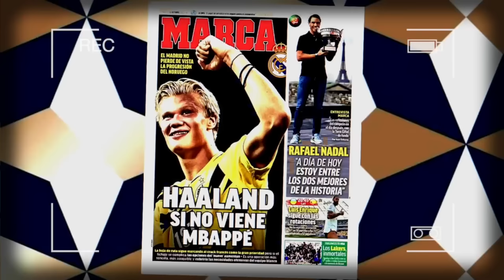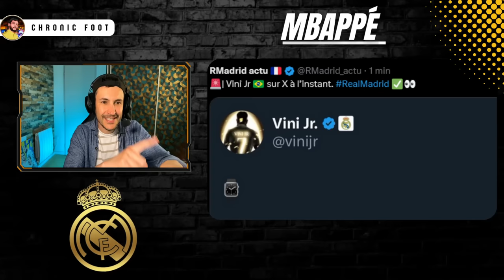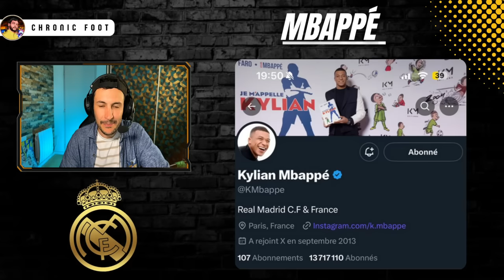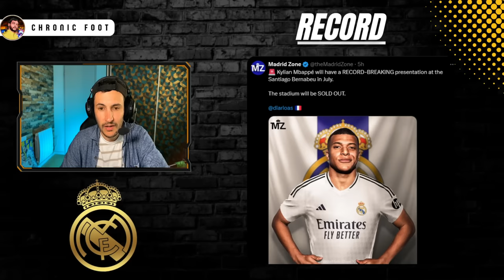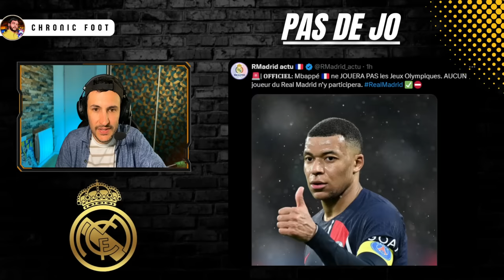🔥OFFICIEL !! MBAPPÉ EST UN JOUEUR DU REAL MADRID ! CONTRAT DE 5 ANS SIGNÉ !!